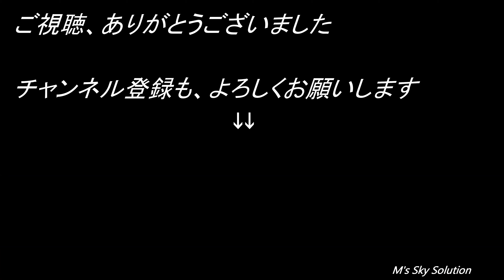【ドローン空撮映像 4K】しまなみ海道 多々羅大橋 愛媛県今治市 Drone Movie_Shimanami Kaido Tataraoohashi In Japan_October 2019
愛媛県今治市と広島県尾道市をむすぶ「しまなみ海道」をロードバイクで走りながら、ドローンをリュクに背負って空撮旅をしてきました！
編集の時間がとれず、昨年10月の映像をやっと編集しました。
今回は「しまなみ海道」の多々羅大橋を大三島側から空撮させていただきました。この日は午後から、だんだん厚い雲に覆われてきました。

撮影機材：DJI Mavic2 Zoom